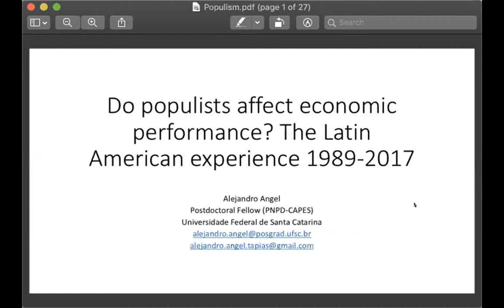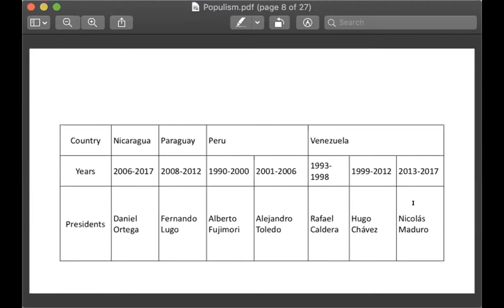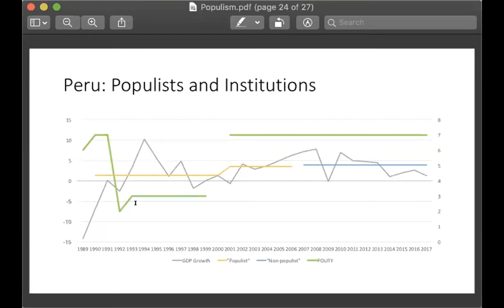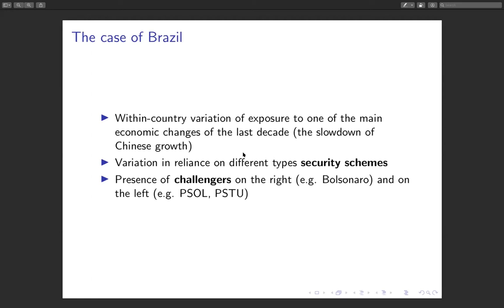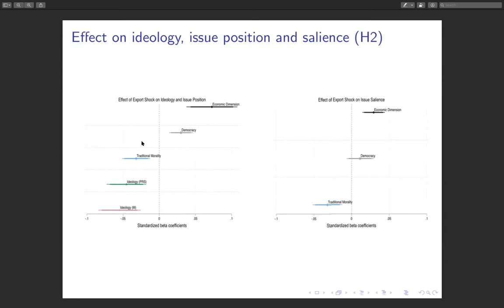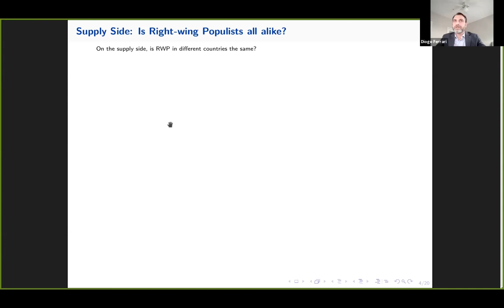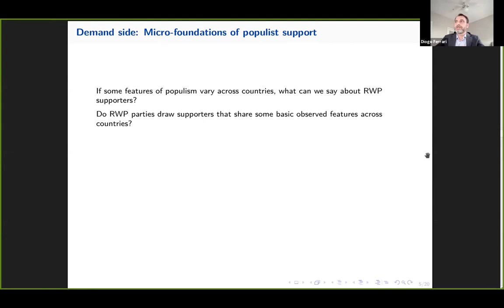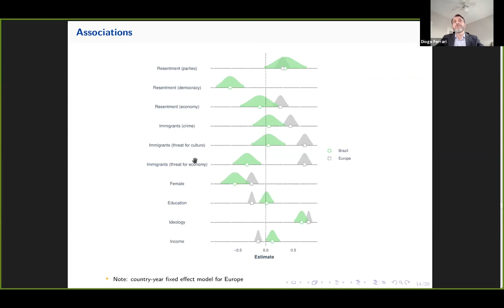Panel 2: Political economy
Papers:

Negative partisanship towards populist radical right parties in Western Europe
Cristobal Rovira Kaltwasser and Carlos Melendez, Diego Portales University

Voting for a killer: Efraín Ríos Montt’s return to politics in democratic Guatemala
Regina Bateson, University of Ottawa

Voting for violence: The new middle class and authoritarian populist presidents in the Philippines and Brazil
Cecilia Lero, University of Sao Paulo-CEBRAP

Making the Americas great again! How the public frame morality in populism: Evidence from populism in Brazil and the USA
Fabricio Chagas Bastos, University of Melbourne